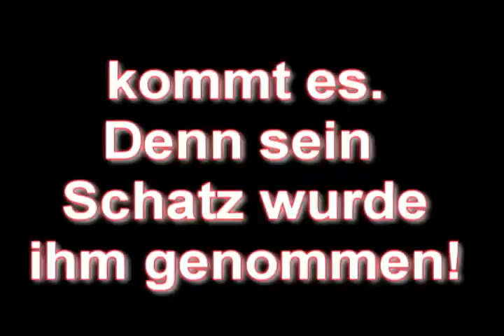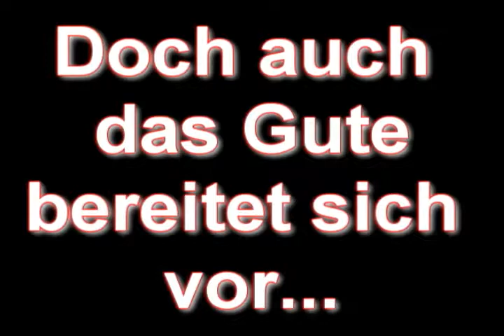Fake Scrubs Movie Trailer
Ein hoffentlich lustiger kleiner selbstzusammengeschnittener Scrubs Filmtrailer

Viel Spaß ;)